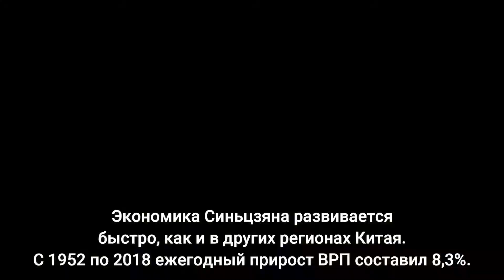Путешествие за 45 секунд: Синьцзян - 5 фактов для знакомства